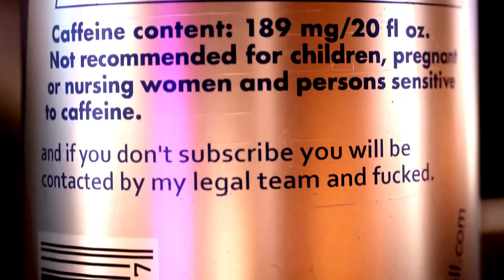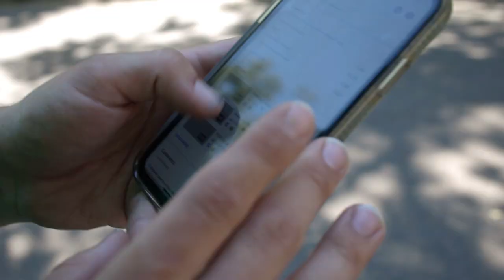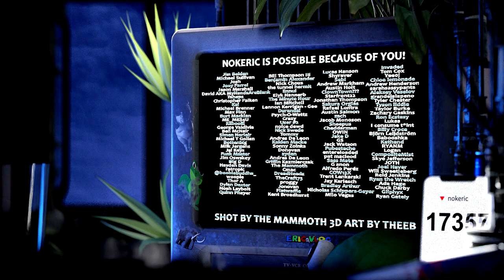Giving Away 500 RED BULLS!!!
In this video Eric bribes people with America's favorite drink, Red Bull. This video wouldn't be possible without the help of @oompaville . Thank you.
SFX by galen tipton
Music by Mac Demarco, Asuka Hayazaki, Atsuko Asahi, Hajime Wakai and Muzak Orchestra
Jim Belden
Michael Sullivan
Josh
Joey Farrel
Jason Marshall
David AKA MyHandsAreBlank
Taheps
Christopher Falken
Kai
Michael Brenner
Max Finn
Burt Macklan
ME_MES4U
RabooiE
George Valdivia
Ben McNair
Simen Nerleir
Michael T Golian
Bottenbig
Milk Jergens
Jai Keys
Funk Master
Jim Oswskey
Big D
Hayden Davis
ratropic
woopie
Bill Thompson III
Benjamin Alexander
Nick Chous
the tunnel hermit
Ennui
Elyk Nannerb
The Minute Hour
Ian Mitchell
Lennon Kerrigan - Gee
Durandal
Psych-O-Wattz
Crazy
User #2
noice dewd
Nick Swede
Tommy
Andres De Leon
Kaiden Macke
Sonny Zoinks
Donovan
ayden
Andres De Leon
Griffin Kazmierczak
The Mammoth
Cmac
DreadHeadz
Lucas Hanson
Shyraver
Sebi
Andrew Markham
Austin Holt
ClownTown???
Starfront22
Jonathan Thompson
Sakura Orgias
Rafael Lontra
Austin Salmon
zach
Jacob Monoson
Sheepus
Cheddarman
OWIN
Jake D
GS
Jack Watson
Pubestache
entereloaded
pat macleod
Sass Mate
G anon
Alfredo Peréz
COW12X
Trent Lenkarski
Invaded
Tom Cox
Yee0j
Chloe lemonade
Andrew Henderson
sarahsassypants
Aleksey Veselov
grandejalapeno
Tyler Chester
Tyson liddle
Taylor Burke
Zachary Gaskins
Ron Ecstasy
Lukas
I consume t*int
Billy Croce
Björn Leijdström
Babooshka
Kathand
RYANM
Logan
CompositeMist
Skye Jefferson
JOTH
Joel Haver
Will Sweetleberg
Reid Jenkins
Ryan the Wretch
Ada Hage
Chuck Darby
Gliphyx
Thor A
TheCraft73
Jay Kariesch
Dylan Dexter
proggy
Bradley Arthur
Jonovan
Noah Laybolt
Nicholas Schippers-Geyer
Flatwaffle
Kent Broadhurst
Quinn Phayer
Milo Vegas
Ryan Gately
Noah Laybolt

Eric Vlog is a YouTube comedy show created in Minneapolis Minnesota. This video is entirely scripted. Please don't delete it.